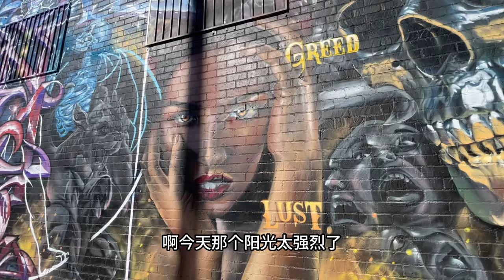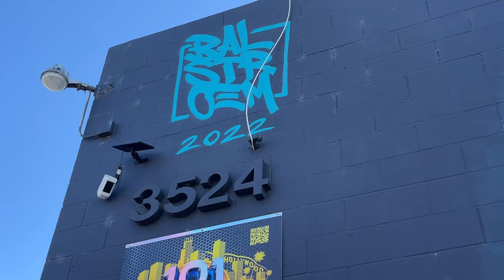一起看涂鸦04 Boyle Heights｜带你看洛杉矶十大涂鸦之一‘Universal Flux’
一起看涂鸦01 ｜Venice Beach威尼斯海滩的涂鸦 The Hearts of Oak

一起看涂鸦02 Culver City｜涂鸦在表达什么？LA哪里涂鸦最多？